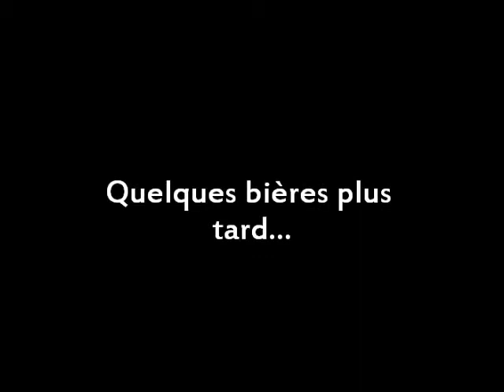The BFL final competition ( Bikini football league )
La grande finale de football urbain en bikini sa main de Rouyn-Noranda. We play for the cops!